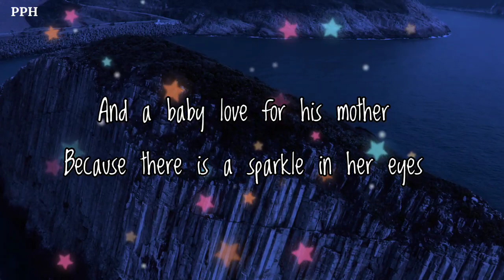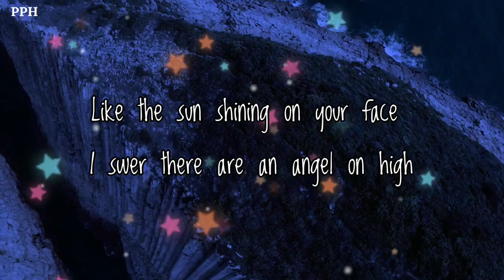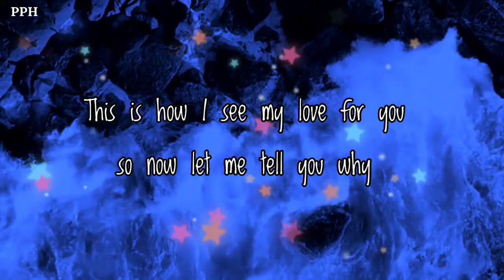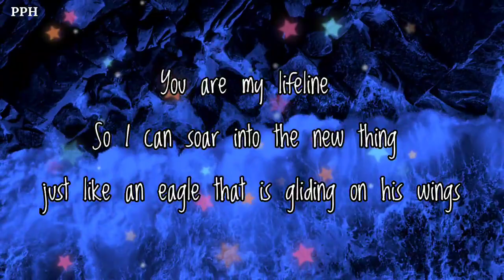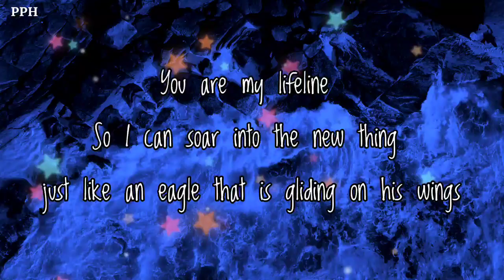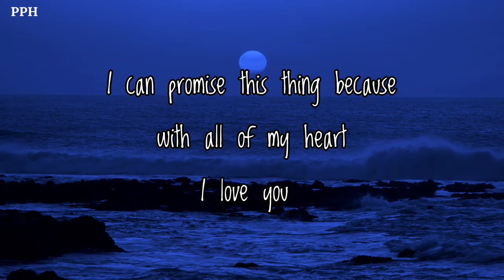dm to df | dm to df channelled message today | poem lyrics!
dm to df | dm to df channelled message today | love poem lyrics

Another Love DM to DF between  Video Link 🔗 :-

Thanks.